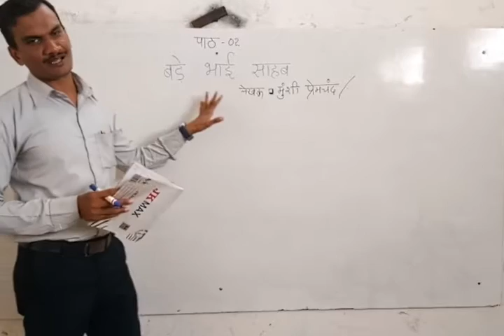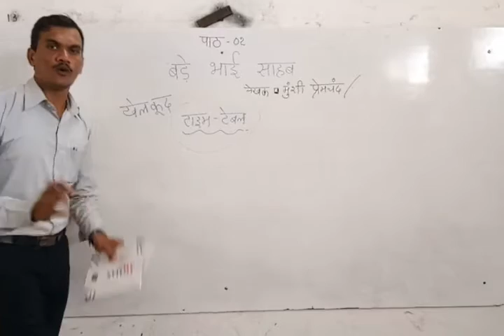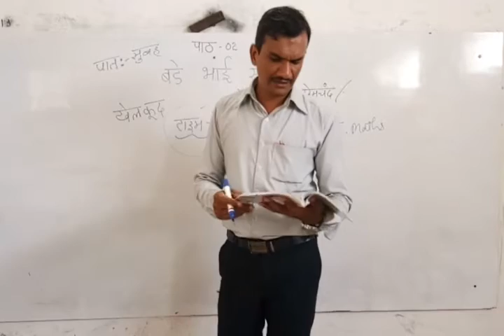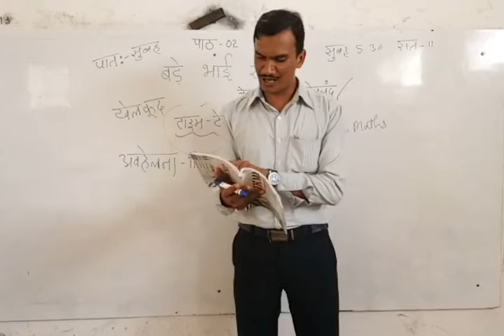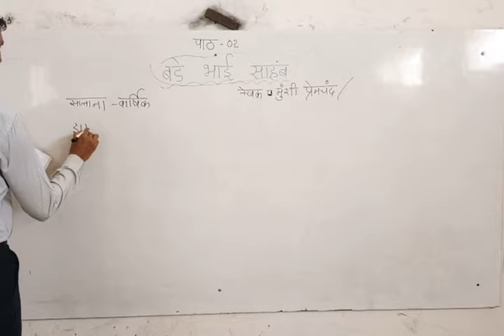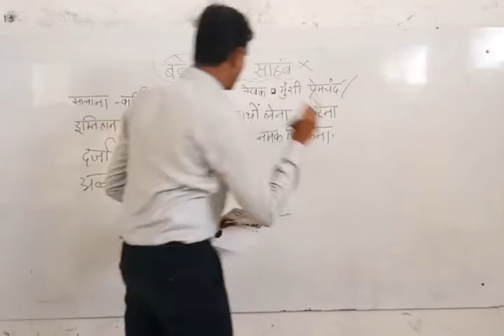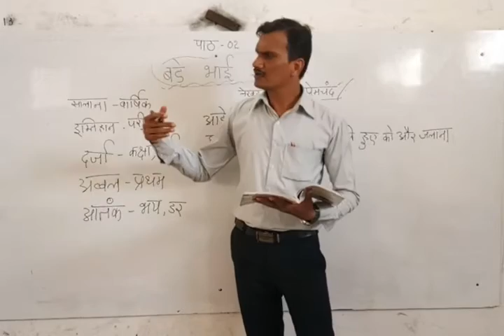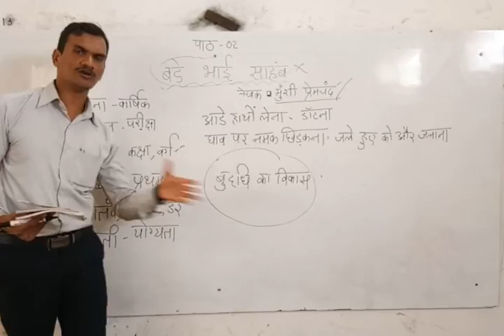CBSE 10 HINDI BY FAIROJ SIR DAY 3